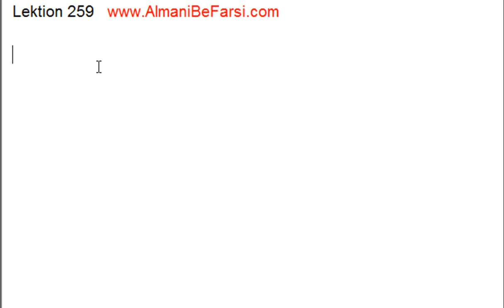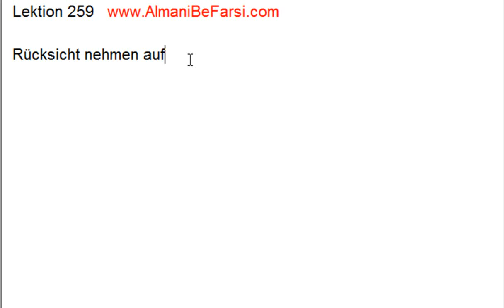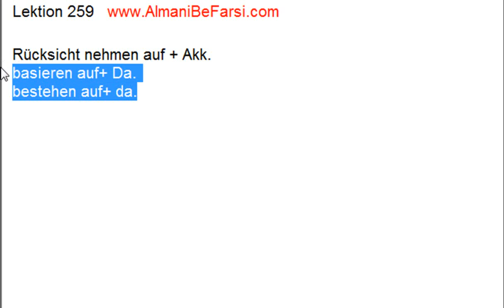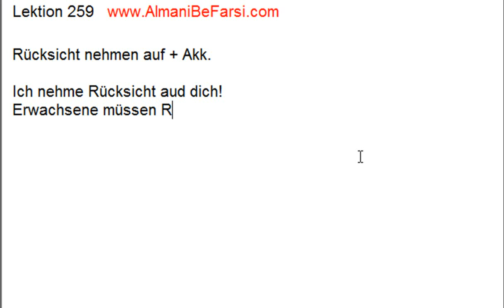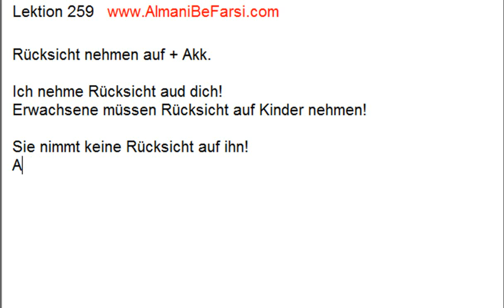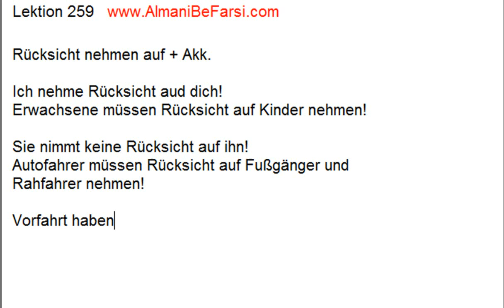Lektion 259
Rücksicht nehmen auf +  Akk.